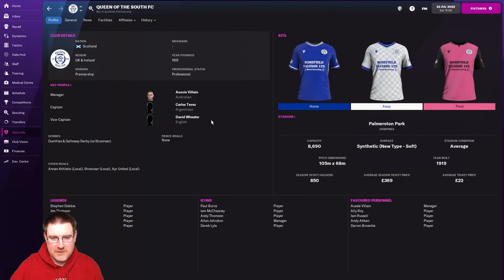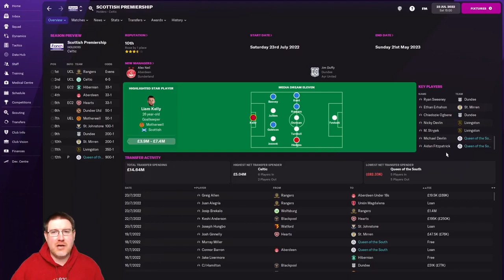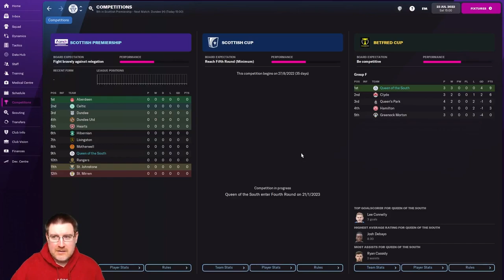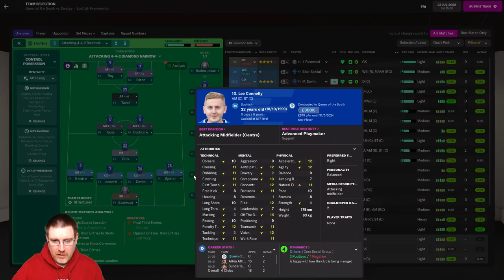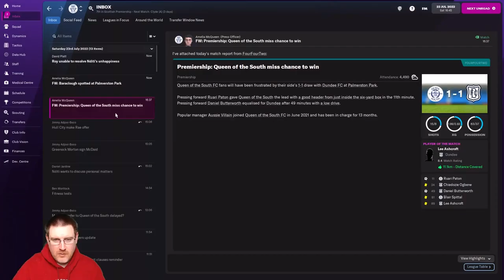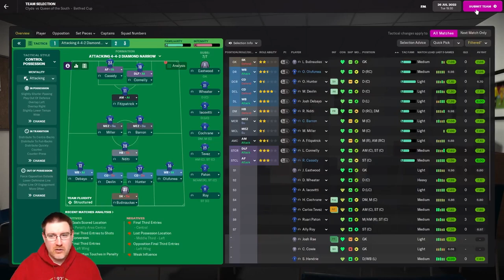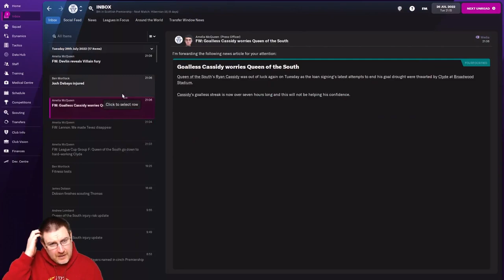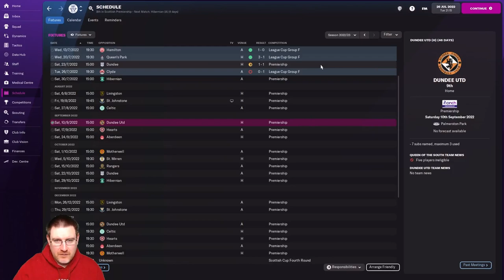FM22: WELCOME TO THE PREMIER LEAGUE! - Queen of the South S2 Ep1: Football Manager 2022 Let's Play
Welcome to my Football Manager 2022 Let’s Play series The Impossible Dream where we seek to lead Scottish club Queen of the South to European glory on FM22. In this episode, we begin our first season in the Scottish Premiership vs Dundee before facing Clyde in a must win final BetFred Cup group stage match!